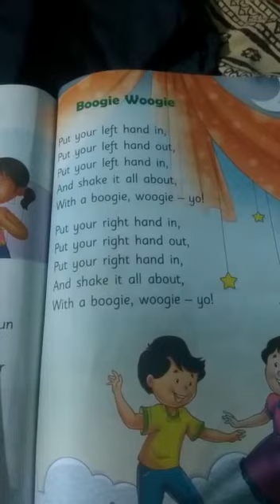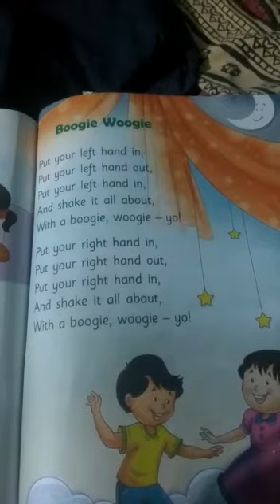Class:~ UKG. Boogie Woogie. ( english poem )